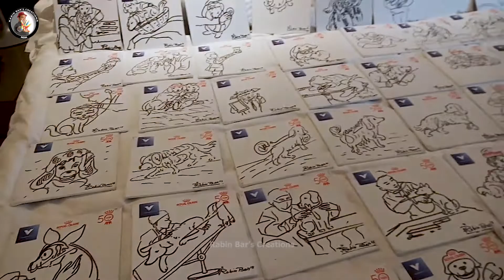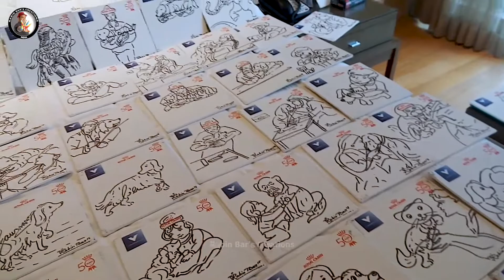700 Signature paintings.